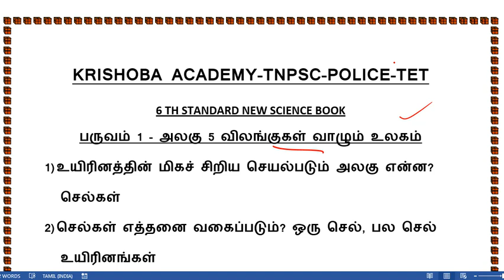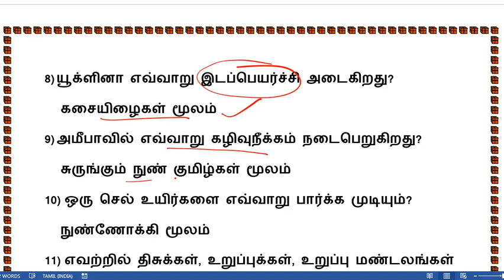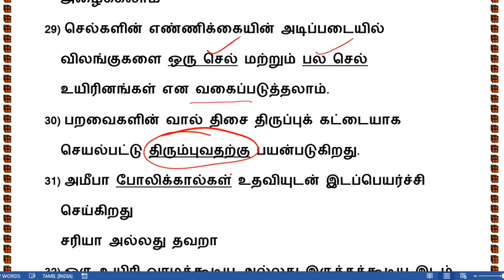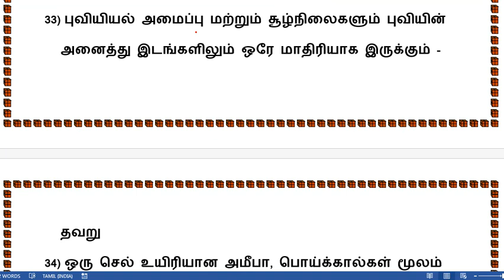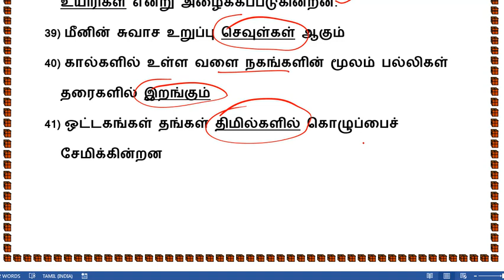6TH SCIENCE | POLICE -TET- TNPSC |விலங்குகள் வாழும் உலகம்-IMPORTANT POINTS | KRISHOBA ACADEMY